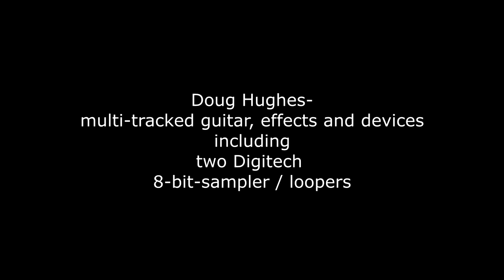'Stranded on Drifting Ice' -Doug Hughes- 1990 Perimeter Christmas Tape